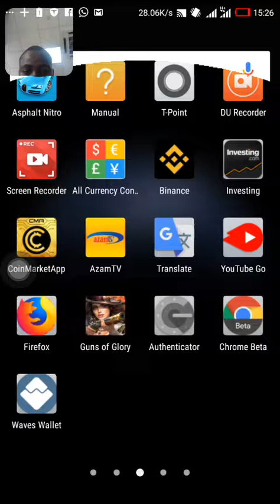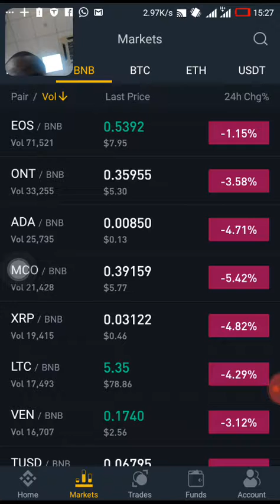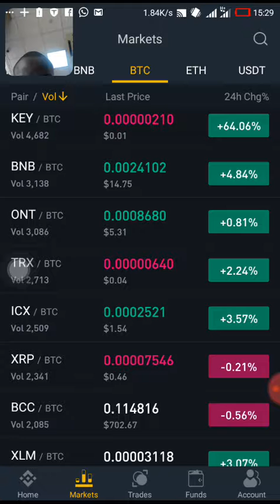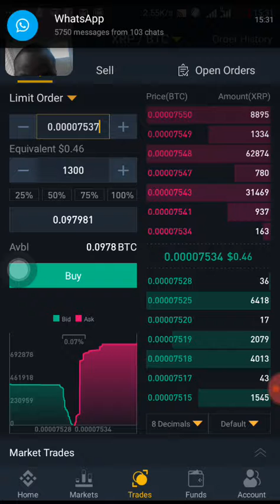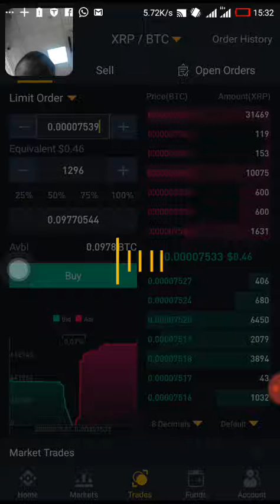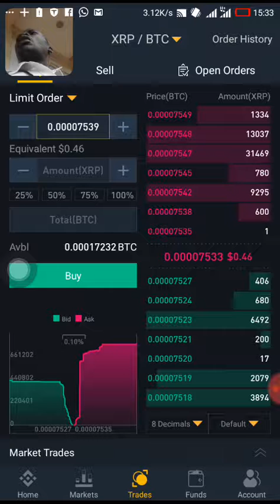Namna ya buy coin binance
Buy andb sell coin